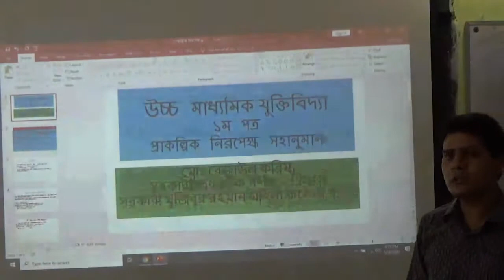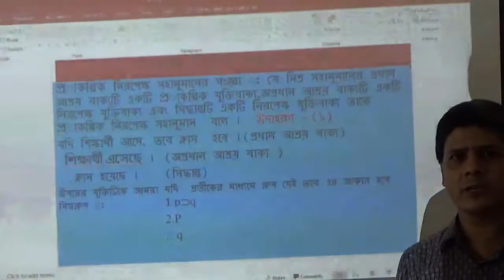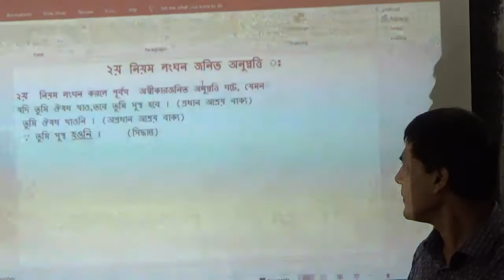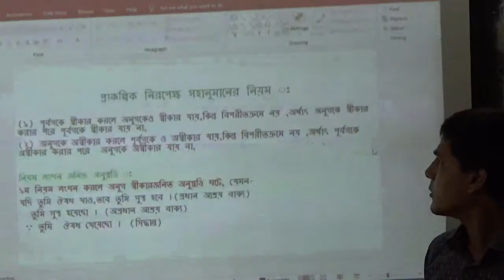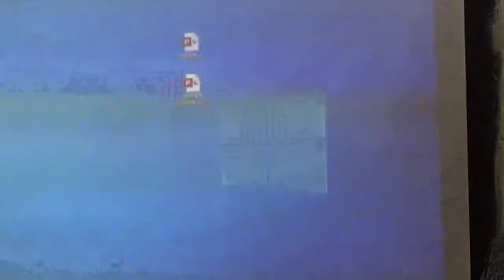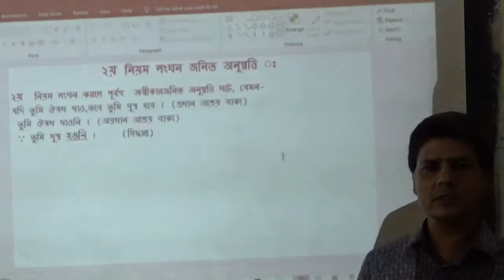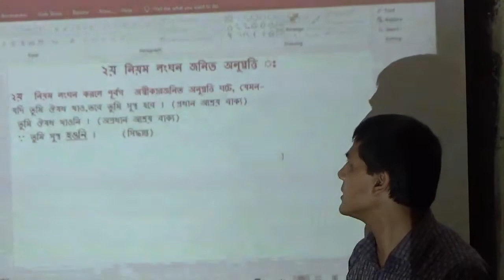অনলাইন ক্লাশ : যুক্তিবিদ্যা ১ম পত্র, প্রাকল্পিক নিরপেক্ষ সহানুমান। মো: রেজাউল করিম, সহকারী অধ্যাপক।